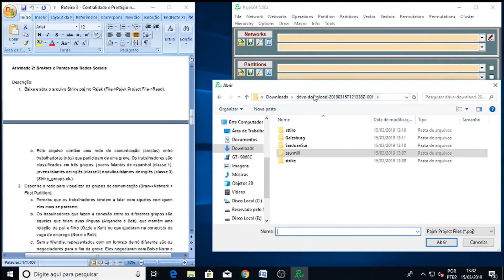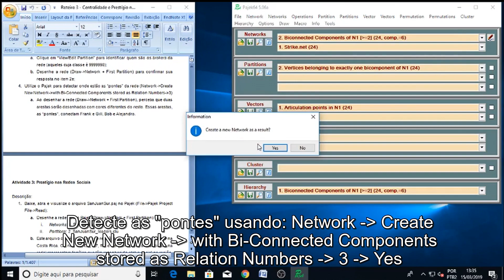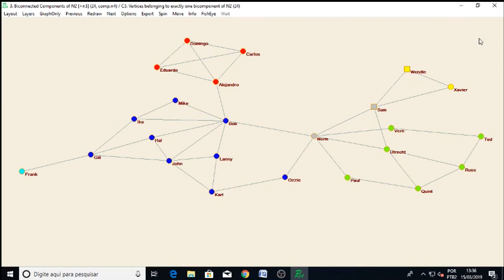Análise de redes sociais - brokers e bridges (pontes)